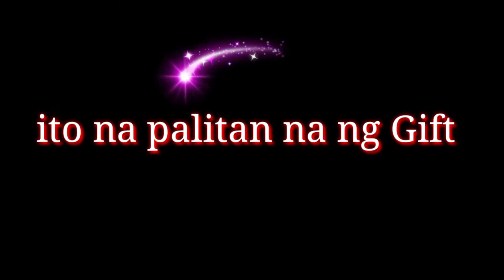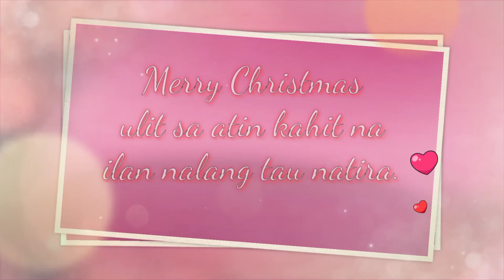the new chapter of memory's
Hindi man Tau buo ngaun dahil sa pandemic na nangyari sa mundo nation.. tulog padin sa pagsasaya .. Sana ma kasama ulit natin ang iba sa susunod na pasko